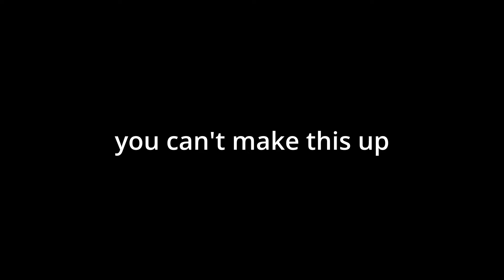1 KILL = 1 MINUTE | Fortnite Creative Challenge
In this video, I am back. I am back. I am back.